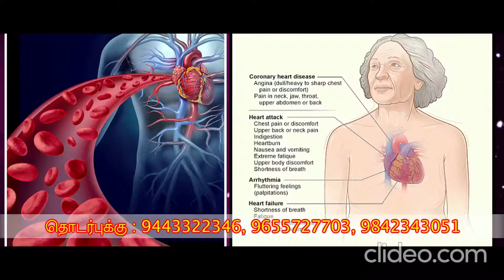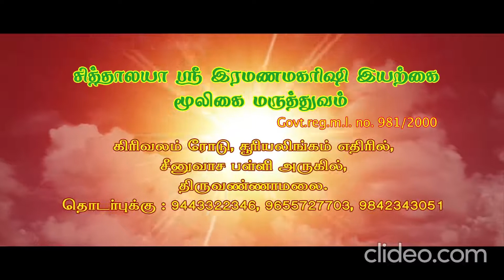Religious with Rare Herbal Plants made Tiruanallam a Modelगाव inspiration!